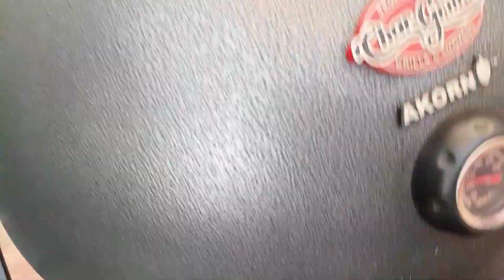Salchichas de Pollo Parmesano y Provolone | Me Puse el Mandil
Salchichas de pollo, tocino, queso provolone, parmesano y varias especias.
En vez de salchichas, con esta mezcla de pollo podrías hacer hamburguesas o albóndigas y también tendrían un sabor fenomenal.